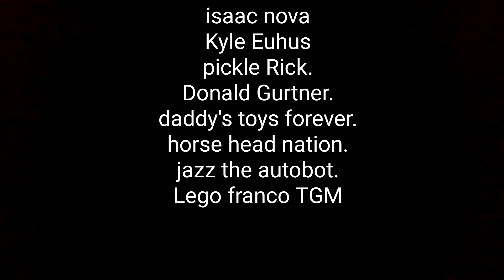Where did u guys go?